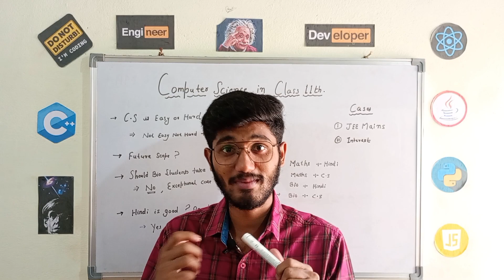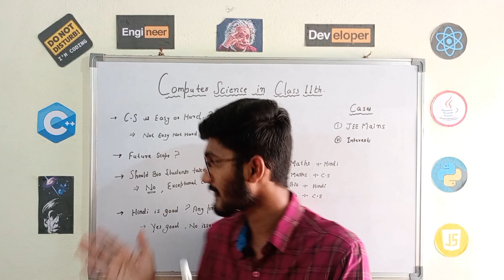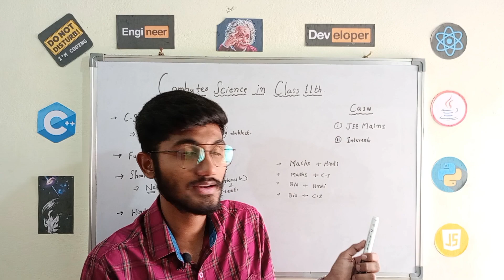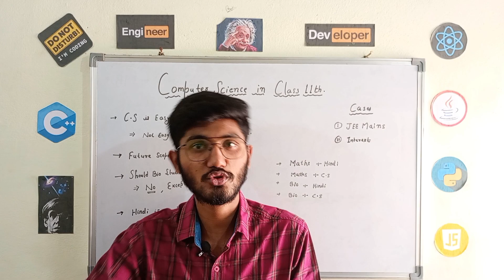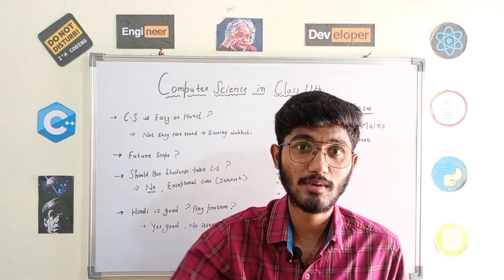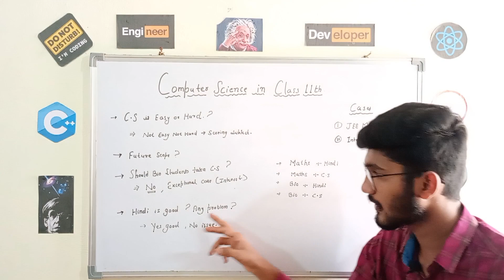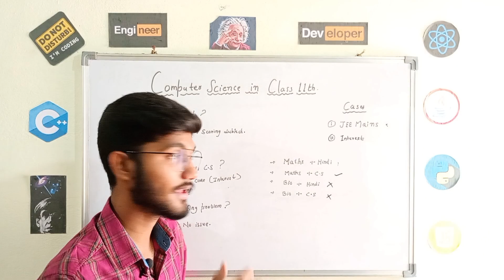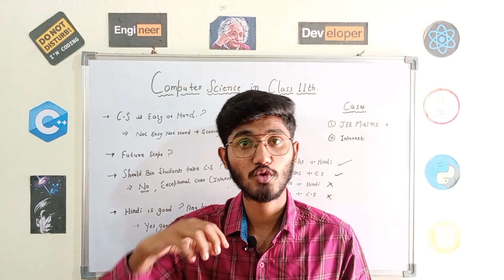Best Optional Subject For Class 11th | Computer Science or Hindi 🔥🙄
Should You Take Computer Science In Class 11? | Computer Science with PCM, PCB, and PCMB.
Computer science is the future of the world, you can become a software engineer, software developer, and more after learning languages in computer science.
So in this video, I have told you about, computer science subjects in class 11th and 12th.
Is Hindi or Physical Education in class 11th better than CS?

Must Watch :-
Which Subject to Choose in Class 11th ( CS or Hindi) (OLD Video)

YOUR QUERIES / TAGS USED -

benefits of taking computer science in class 11 with PCB
Can we take computer science with PCB in class 11
Can we take computer science with PCB in Class 11 CBSE
benefits of taking computer science in class 11 with commerce
career options in PCB with computer science
can we take computer science with commerce
is computer science hard in class 11